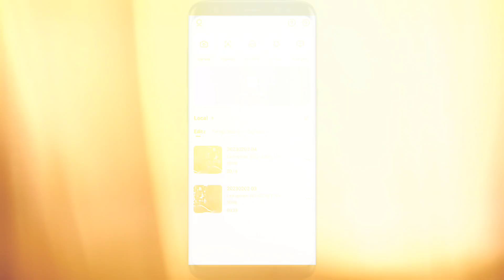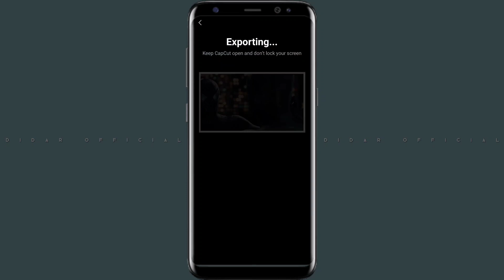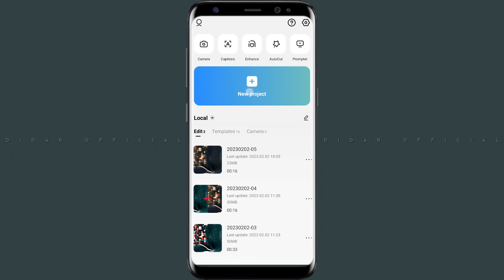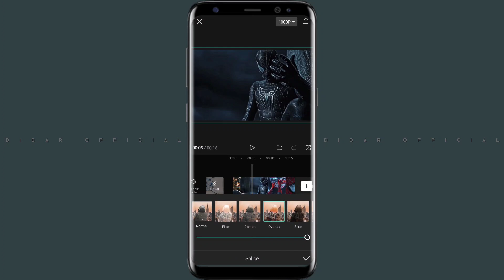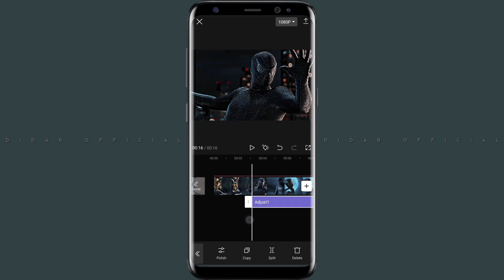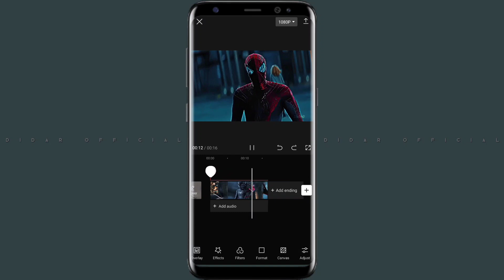How to convert normal video to 4K HDR video | CapCut 4K quality tutorial